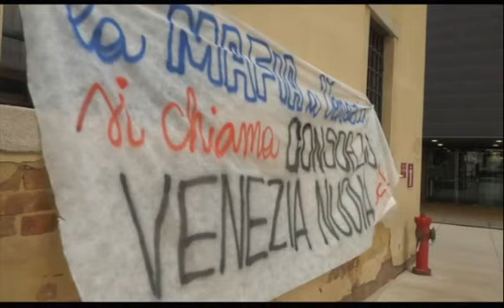COLPEVOLI INNOCENTI E PRESCRITTI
Le reazioni degli imputati e dei loro legali in aula dopo la sentenza